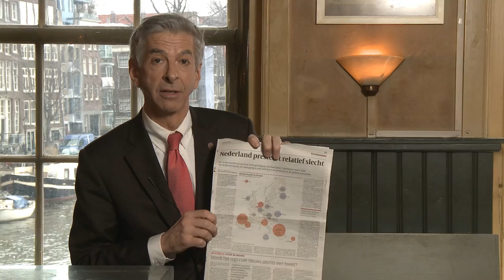Ronald Plasterk, column 1, De Rutte Recessie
De komende weken geef ik in een aantal columns mijn visie op verschillende onderwerpen. Vandaag de eerste. De Rutte-Recessie.

Wil je helpen bij mijn campagne voor het fractievoorzitterschap van de PvdA? Ga naar